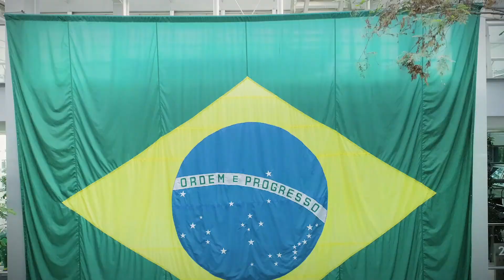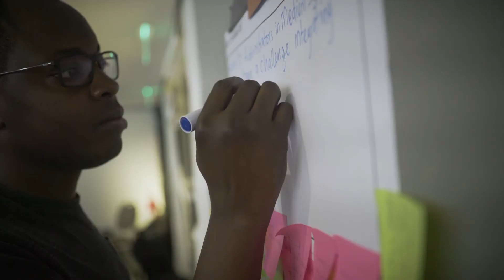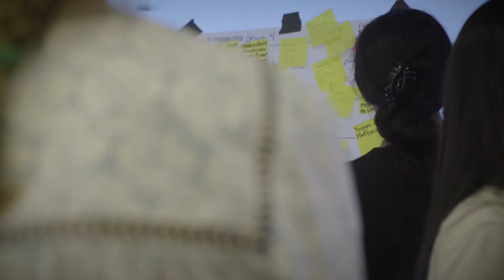Rice Business Global Experience - Companies in Brazil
In 2018, MBA students engaged in consulting projects, excursions and company visits in São Paulo and Rio in Brazil as part of the Global Experience program.